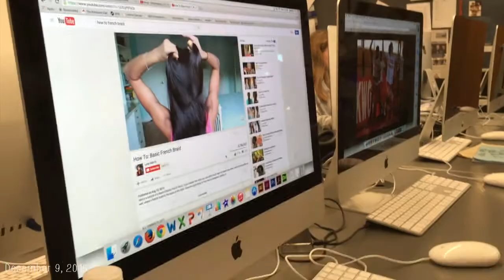VLOGMAS DAY 9 // I Have a Procrastination Problem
faq //
name: zoe
age: 15
camera: iphone 6s (for vlogmas)
editor: imovie
partnered with style haul

ftc: this video is not sponsered